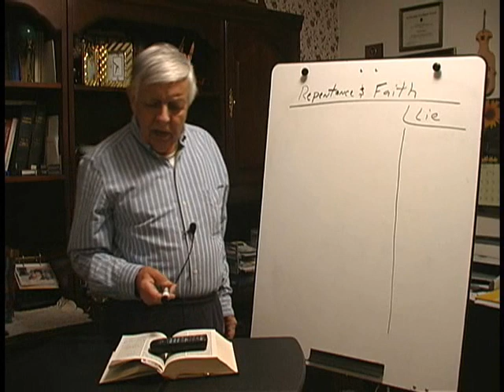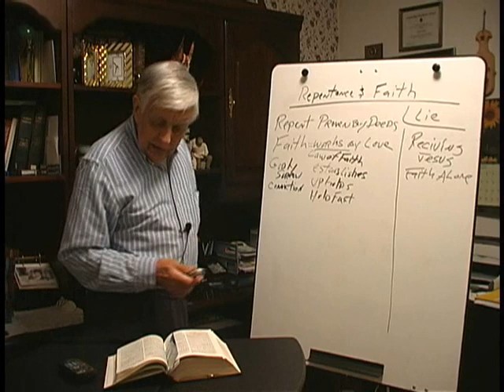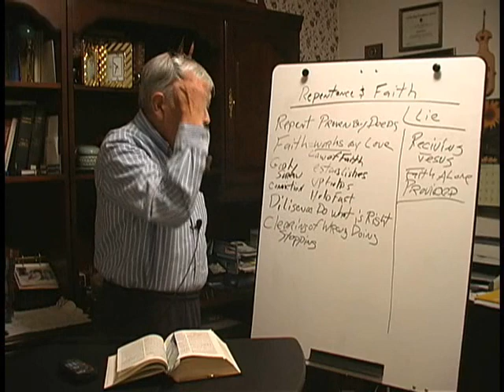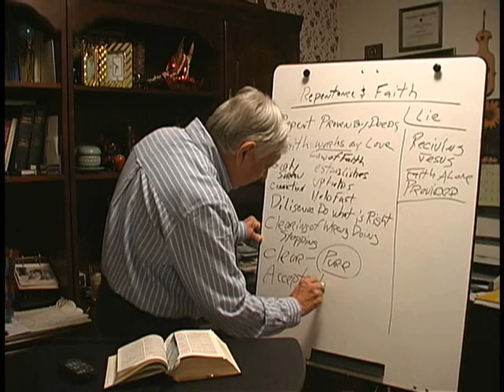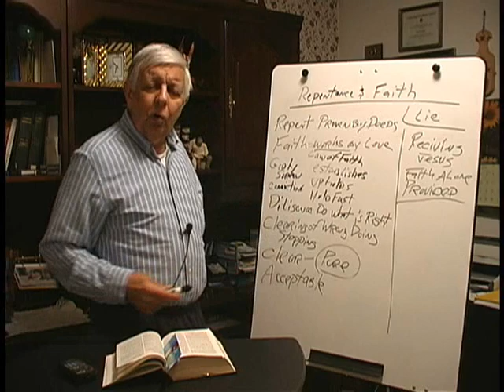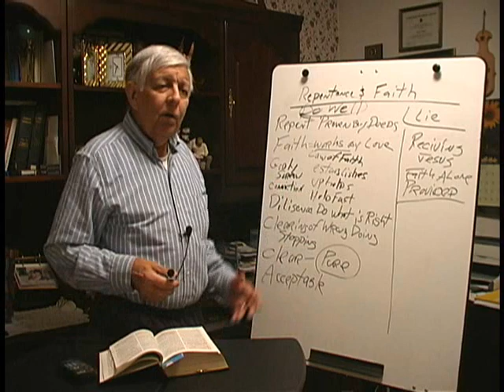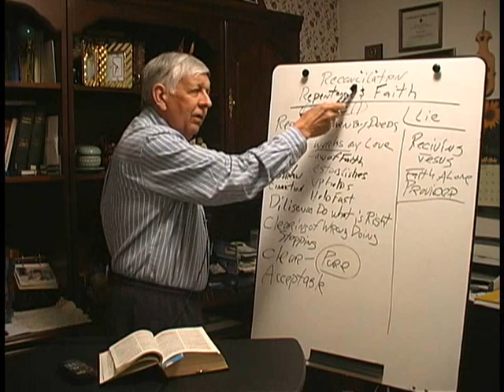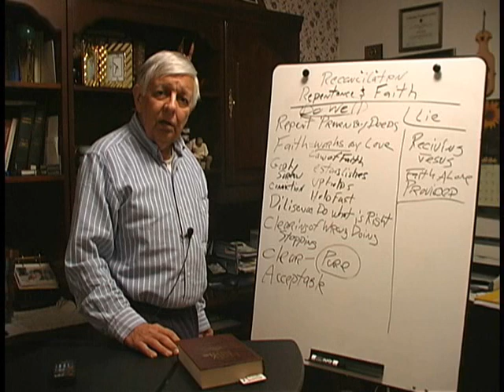God has Appointed a Day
Originally from March 11th, 2009